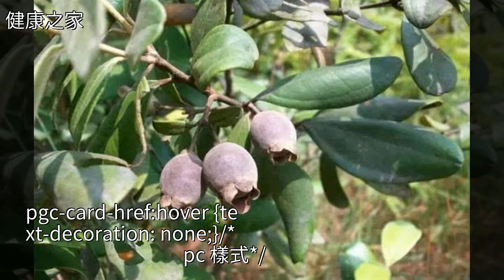腎不好的男性，農村一種野果泡酒喝，每天1杯，越喝腎越健康！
腎不好的男性，農村一種野果泡酒喝，每天1杯，越喝腎越健康！腎不好的男性，農村一種野果泡酒喝，每天1杯，越喝腎越健康！食療 腎虛 桑椹 中醫 飲食健康